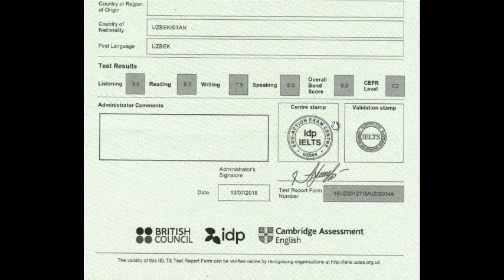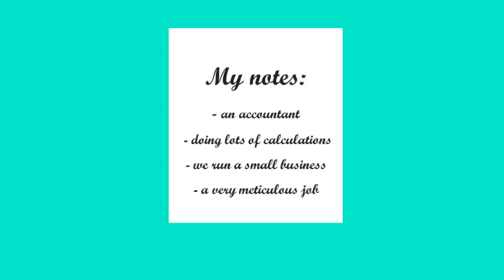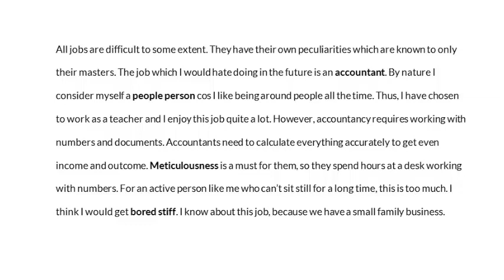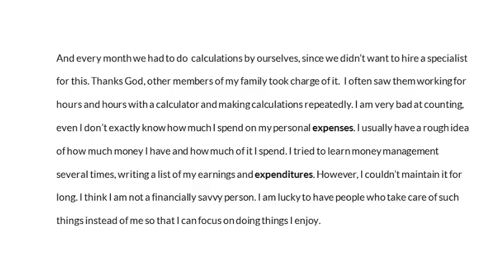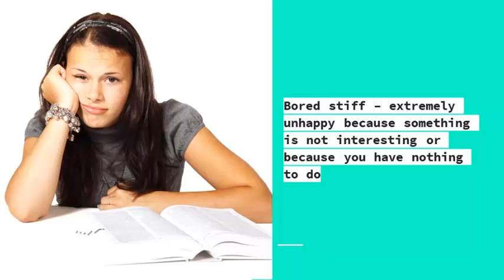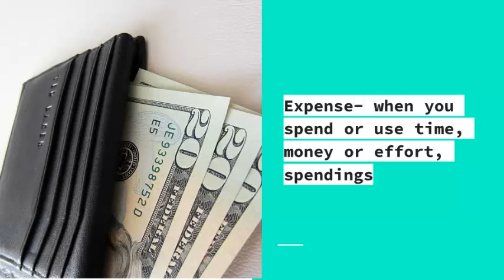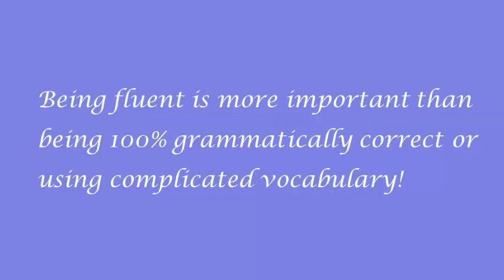New IELTS Speaking Questions 2020: A JOB YOU WOULD NOT LIKE TO DO IN THE FUTURE (WITH A BONUS TIP)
In this video, I answered one of the newest questions of IELTS Speaking (June-July-August 2020) on the topic - A JOB YOU WOULD NOT LIKE TO DO IN THE FUTURE. Also, I gave a BONUS TIP for SPEAKING at the end of the video.

The question was published on the website ieltsspeakingsuccess.com. At the beginning, I showed my IELTS certificate (my overall score is 8.5) as a proof of my current English level. Besides that, I explained vocabulary related to a job used in my speech.

Also, share the video with people who are studying for IELTS.